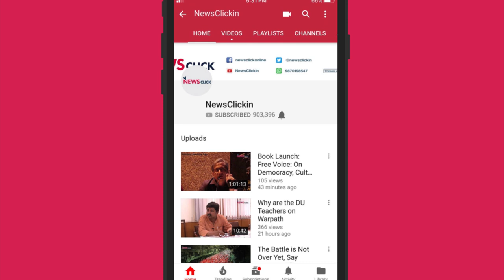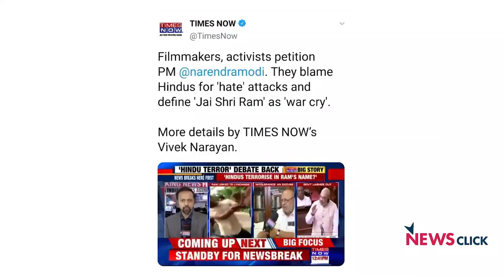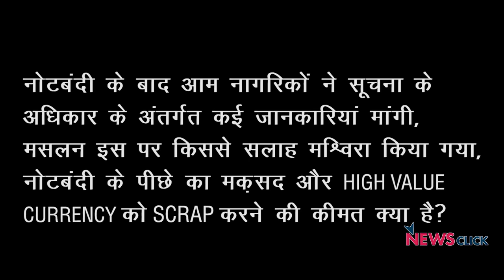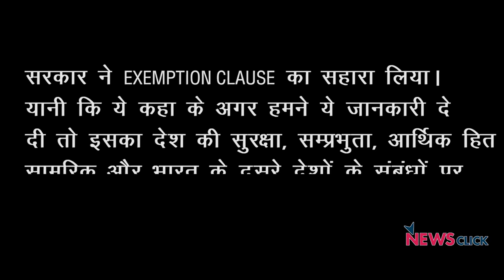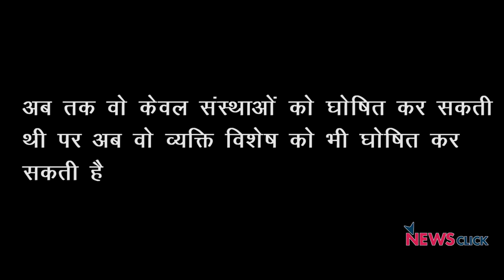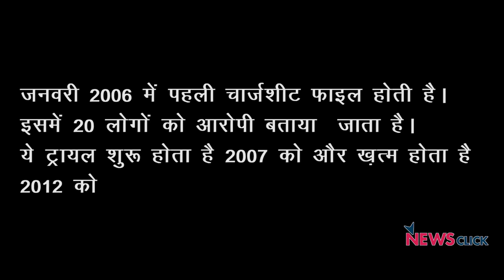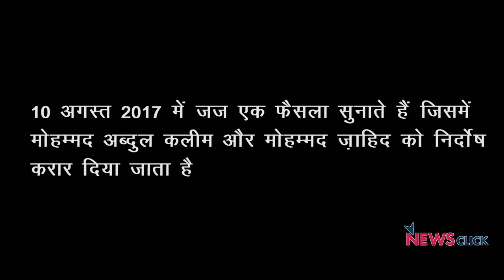''जय श्रीराम'' की सियासत !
बोल के लब आज़ाद हैं तेरे के इस एपिसोड में वरिष्ठ पत्रकार अभिसार शर्मा बात कर रहे हैं कि किस तरह राम के नाम को राजनीतिक ध्रुवीकरण के लिए प्रयोग किया जा रहा है। अभिसार ने RTI संशोधन बिल और UAPA संशोधन बिल पर भी चर्चा की है।